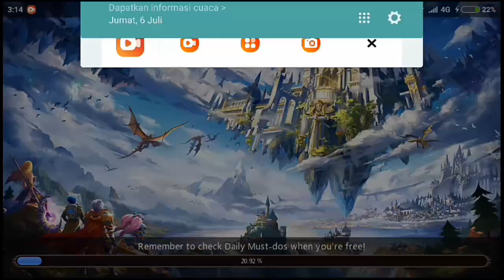Legacy of destiny Hunt b.dias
Legacy of destiny b.dias di map hunt
Download for Play'store/app store
Find legacy of destiny
Legacy of destiny top 1 mmorpg